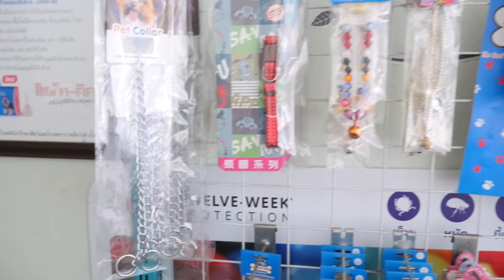ดีไซน์พาสายไหมไปฉีดวัคซีน!! รอบนี้จะร้องไห้มั้ย?? มาลุ้นกันจร้าาา...